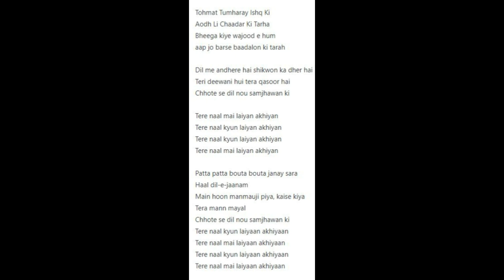MANN MAYAL ,photo collection of mann mayal ,mann mayal cast,maya ali hamza ali abbasi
HELLO EVERYONE
This video is about emotions love and sacrifice ,Hope you like the video and content.In this video some selected photos of mann mayal drama cast.Mnn mayal is a drama based on amazing love story which is full of emotions and sacrifices and struggle.